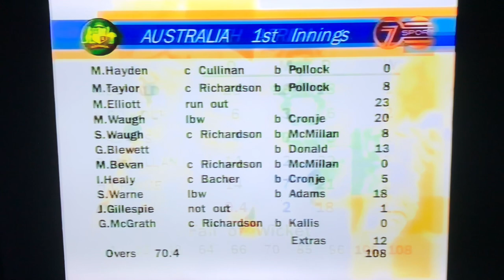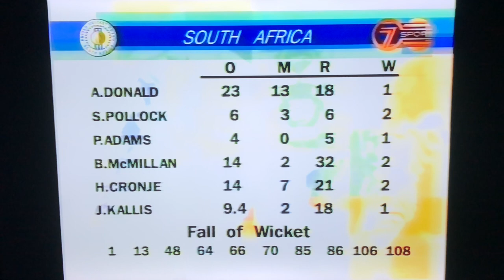Channel Seven Cricket South Africa vs Australia 1997 Opener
In 1997 Channel Seven broadcasts it's 1st major International Cricket Tour it's South Africa vs Australia in South Africa with a 3 match Test Series and a 7 match One Day Series it was also televised on Fox Sports and FOX8 hosted by Bruce McAvaney, Ben Davis and David Fordham with a star studded commentary team of Dennis Cometti, Drew Morphett, Greg Chappell, David Hookes, Dean Jones, Mike Haysman, Craig McDermott and much more this is South Africa vs Australia it’s the 2nd Test of the 1997 Test Series on Channel Seven enjoy the video.